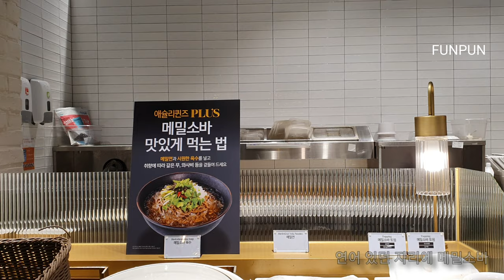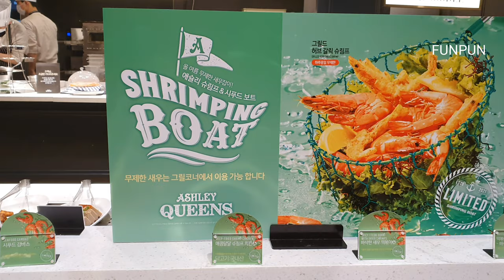Korean buffet food Ashley queens Plus 일인 2천원에 스테이크 주는 애슐리 퀸즈 플러스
애슐리 퀸즈 플러스
애슐리퀸즈에 2천원 추가